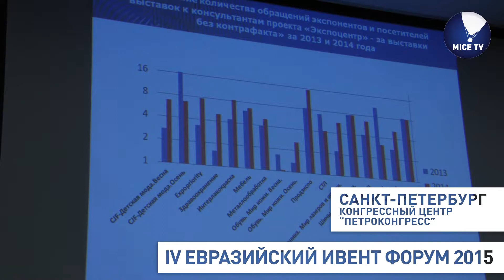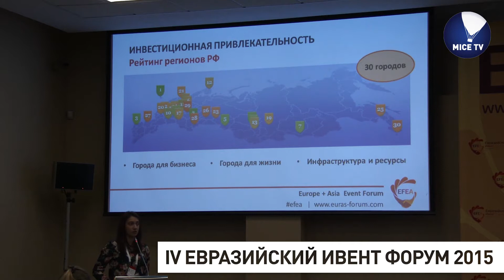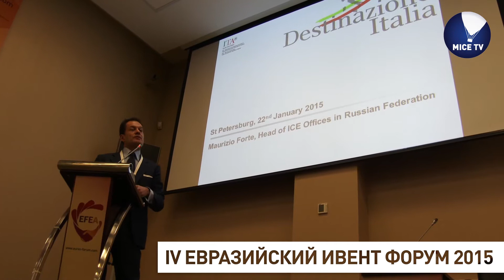MICE TV Digest. Евразийский Ивент Форум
Смотрите в этом выпуске на MICE TV:

21-23 января 2015 года в Санкт-Петербурге состоялся Евразийский Ивент Форум (EFEA)

EFEA – это коммуникационная площадка для построения профессионального диалога бизнес-сообществ индустрии встреч регионов России и стран зарубежья, дающая возможность установить международные контакты, обменяться опытом и инновациями, привлечь инвестиции.

MICE TV - Интернет-телевидение MICE индустрии, рассчитанное на широкий круг специалистов из индустрии MICE. Все самое интересное и актуальное - читайте и смотрите на нашем портале. Ежедневно мы предлагаем аудитории подборку свежих новостей со всего мира и видео-дайджест с интересным контекстом.